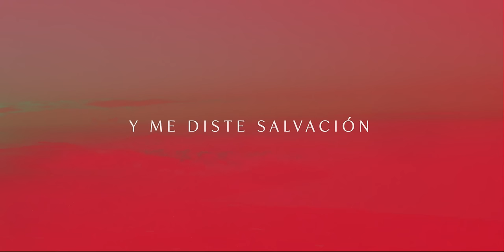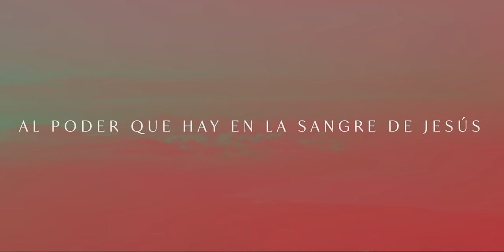Charity Gayle - La Sangre De Jesús (Lyric Video)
“Thank You Jesus for the Blood” by Charity Gayle (Live) | Written by Charity Gayle, Ryan Kennedy, Steven Musso, David Gentiles, Bryan McCleery
Produced by Kyle Lee
"La Sangre De Jesús" Translation by Toni Romero